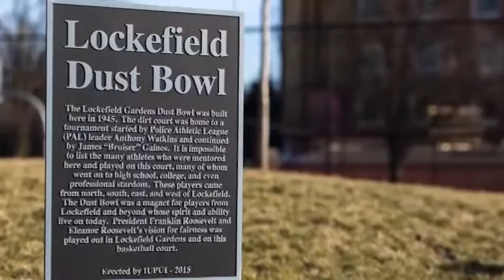Dust Bowl Memories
IUPUI Student Elizabeth Cotter shares her award-winning 2015 Jim Murray Memorial Foundation Judges’ Choice Scholarship essay showcasing legendary Dust Bowl basketball court.